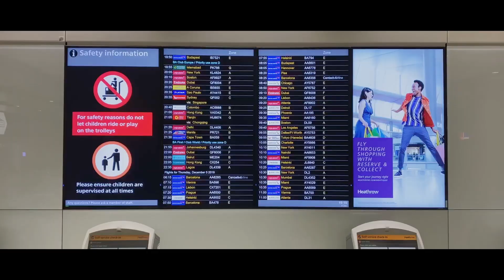MISSED CONNECTION teaser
Short film by Shyam Kishore, playing on MX Player